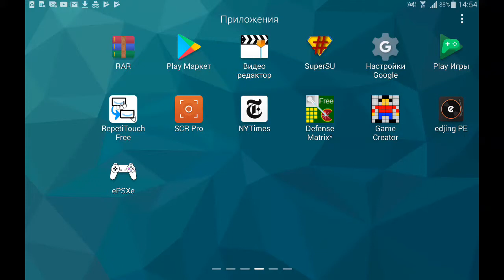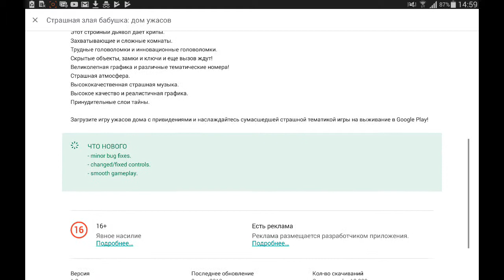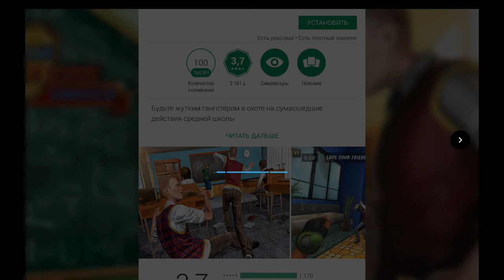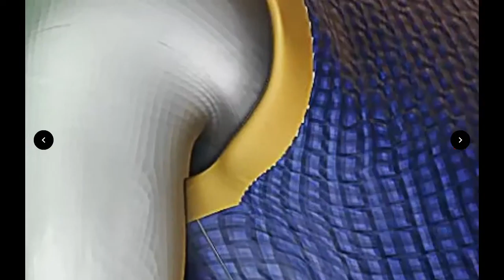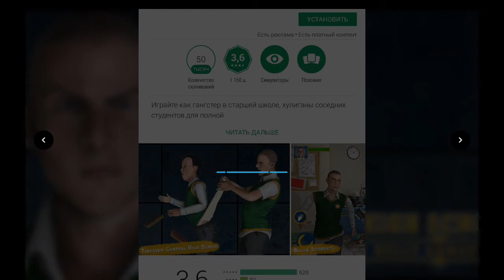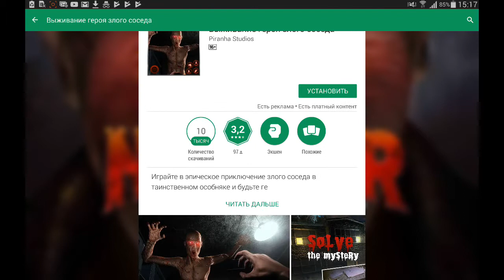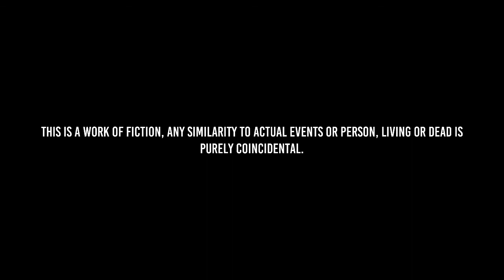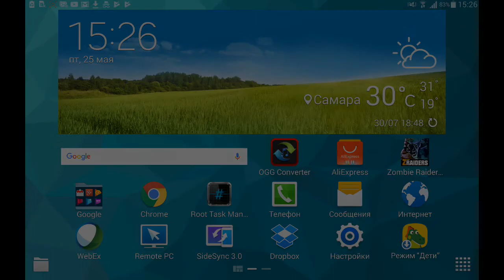Читаем ОХУИТЕЛЬНЫЕ описания игр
Разверни,тут интересно!
На канале имеется разнообразный контент, обычно это видео о компах, кодинге и двух играх: Tanktastic и Minecraft
Skype: mrdivdiz
Твич: пусть долбится куда хочет!!Я на нем сейчас стримы проводить не собираюсь.